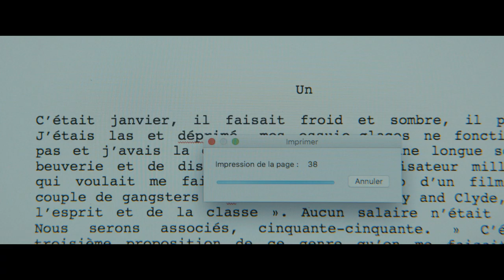My Stupid Dog / Mon chien Stupide (2019) - Trailer (French)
Directed by : Yvan Attal
Produced by : Same Player, Montauk Films

Henri is going through a mid-life crisis. Who is responsible for his failures, lack of libido, and backache? His wife and four children, of course! At a moment when he takes a critical look at his life, at all the women he'll know longer know and the cars he'll no longer drive, an enormous and badly trained and obsessive dog decides to settle in the family home, much to his delight but to the great displeasure of the rest of the family, especially Cécile, his wife, whose unfailing love begins to falter.